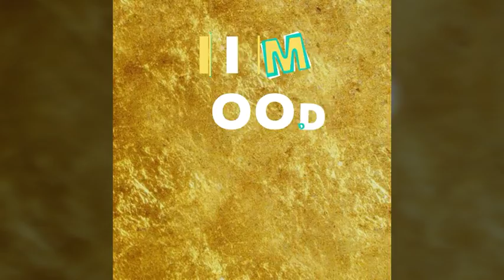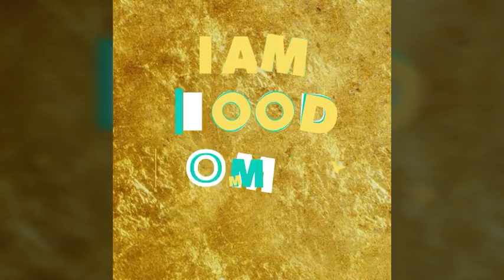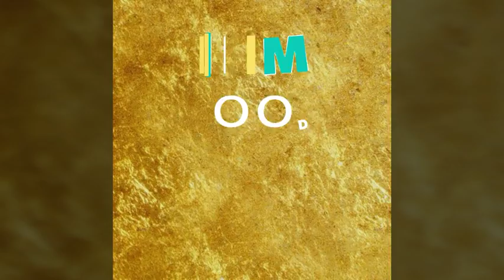How to load music the deck